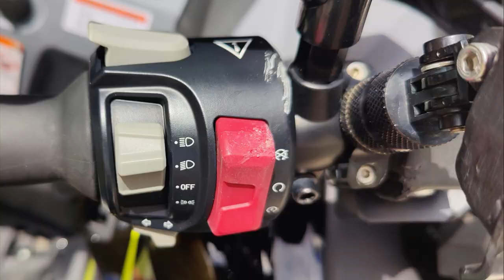O CFORCE 1000 DEPOIS DO CAPOTE - FICOU ZEEERO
O Cforce 1000 está perfeito... O mecânico Cuscuz fez milagre... Deixou o Cforce 1000 zeeeeeero.